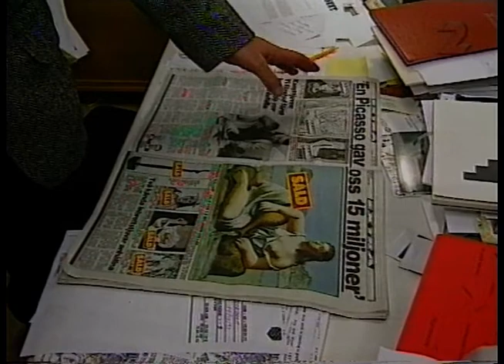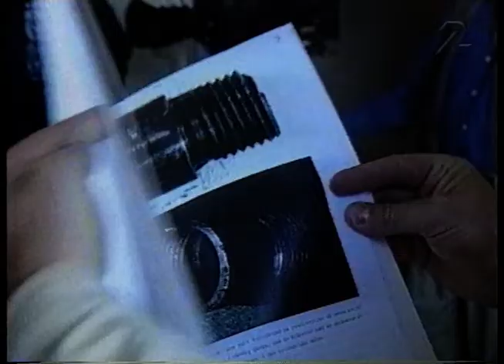Rapport (SVT 1993-12-16)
Stulen Picasso